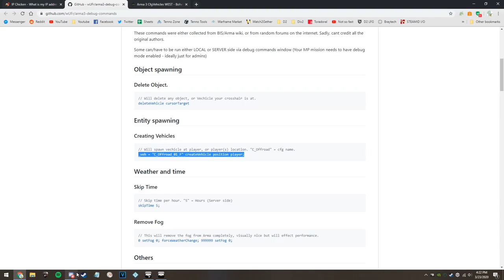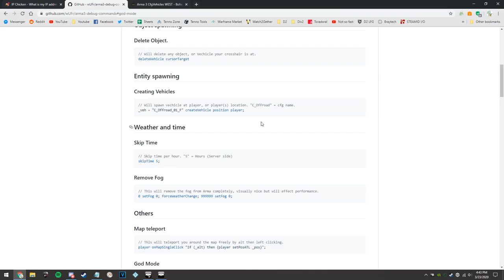[Arma 3]: 3: because 4 is unlucky